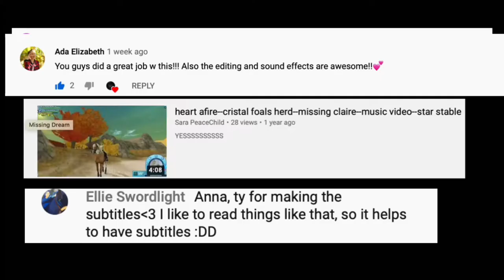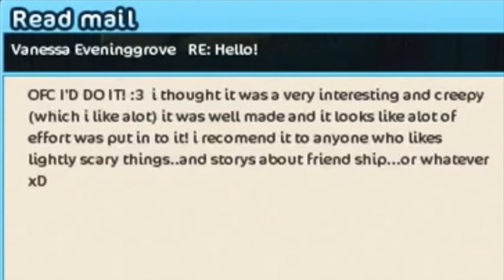2 YEAR ANNIVERSARY SPECIAL! 🥳 | Missing Claire 🧡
Happy 2nd birthday, MISSING CLAIRE! You've impacted all of our lives, but how much exactly? In today's special video you'll learn just that! I had to edit this in the nick of time, and hopefully you guys enjoy! HAPPY ANNIVERSARY!

🧡Video Info🧡
Recorder: Quicktime Player/ISpring Free Cam 8
Edited With: iMovie
Game: Star Stable Online

♥Information♥
Name: Annabelle Birchcastle
Server: Cookie Canyon
Created Series: October 21st 2018
Story Created By: Annabelle Birchcastle
Channel Created: Jan 31st 2019